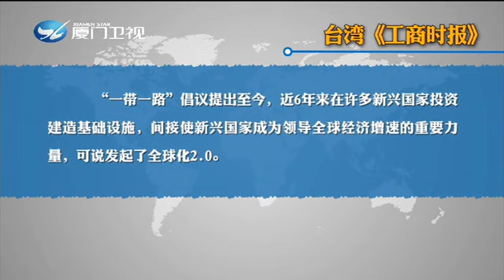台灣各界點讚“一帶一路”國際合作高峰論壇：繼往開來，前景可期！